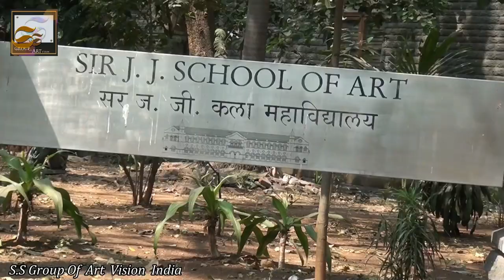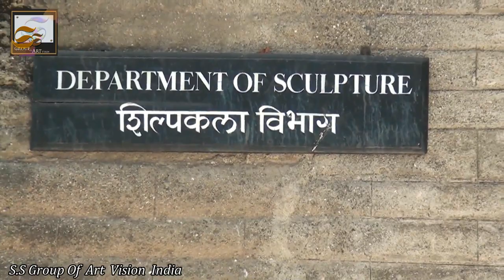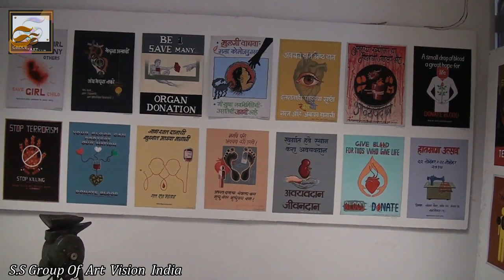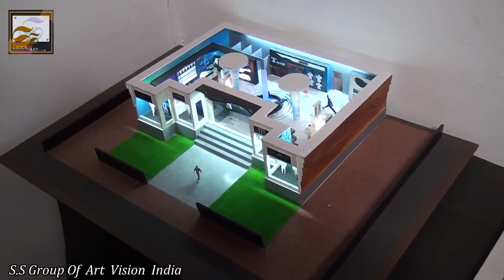Sir JJ School of Art, Mumbai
Sir JJ School of Art, Mumbai Sir J. J. School of Art was founded in March 1857 with the generous donation offered by Sir Jamshedji Jeejeebhoy, the first Baronet. Sir J.J. School of Art is one of the pioneering institutes of fine art education in India, since its establishment in 1878 in the current Campus, with generous donation of Jamsetji Jeejeebhoy, under the British administration. The School today stands in the heritage building with departments of drawing and painting, sculpture and modelling, mural, portraiture, print making, arts and crafts including ceramics, interior decoration, metal work and textiles; and teachers training with art teachers’ diploma, Art Masters and Diploma in Painting Education. The college has undergraduate and post graduate programs with BFA and MFA degrees conferred to the students. Sir J.J. School of Art began in 1857 with elementary drawing and design classes at Elphinstone institute. With the initial aim of imparting European academic art knowledge in the sub-continent, the college developed with the establishment of art and craft departments with rich diversity of culture in India as the resource point. Later in 1865, with arrival of Mr. Lockwood Kipling, Mr. Higgins and Mr. Griffiths, a school of Architecture, Class for teacher of Art and Craft and School of Decorative design were founded, as students were trained for great activities. This year also saw the school shifting from Elphinstone to its current campus in Bombay Esplanade, as the building began to be structured. While Mr. Kipling initiated crafts development with the arts and crafts movement, Mr. Griffiths encouraged a project of reproduction of Ajanta Murals. This period saw the emergence of artists like Pestonji Bomanji, Pithawala, M.V. Dhurandhar. By 1890, the school of taken over by the Education Department of Government of Bombay, accepting the significance of Indian art and crafts as part of culture rather than just technical education and industry. By 1891, Lord Reay (then Governor of Bombay) brought about the erection of Applied Art Section known as the Reay Art Workshops, which today encompass the Arts and Crafts Department. Thus, five distinct departments of Drawing and Painting, Sculpture and Modelling, Architecture, Reay Art Workshop for Art and Crafts and Applied Arts were brought under one roof of Sir J.J. School of Art, Bombay. In 1919, a Mural Painting Class began for study of Indian style of painting parallel to the Revivalist Movement in Bengal, under Ct. Gladstone Solomon. This later came to be known as Bombay Revival, characteristically known for going beyond the imitation of Indian history but establishment of its own form in contemporary. A rich new mural style developed with this impetus, two pioneers in this style Shri H.G. Nagarkar and Shri Jagannath Ahiwasi started teaching in this class and students like Shri Ravi Shankar Raval, Raghuvir Chimulkar, R.D. Dhopeshwarkar, Rasiklal Parikh, A.A. Almelkar and so on. 1930’s saw some significant changes in inspiration of the artists who were exposed to modern works of art from the west and saw impressionistic influences with novel modes in works of artists like P.A. Dhond, N.S. Bendre, G.M. Solegaonkar, V.A. Mali, S.H. Raza and so on. In the decade of 40’s, Charles Gerard inspired students to go beyond the mastery in western academic art and assimilate the Indian art style. The strengthening of independence movement brought about a new awakening about the national sentiments and J.J. saw K.K. Hebbar, Shankar Palsikar, S. Chawda whi later went ahead to form the Bombay Group. The dawn of independence in India brought about revolutionary movements in the Bombay arts too with the Progressive Artists Group (PAG), with artists like M.F. Hussain, K.H. Ara, Nweton Souza S.H. Raza, H.G. Gade, Sadanand Bakre; not all students of J.J., bringing a wave of all together different modernism. Sir J.J. school of Art encouraged the technical advancement and knowledge of art history bth Indian and western to its students although they would further embrace the contemporary modern notions of art. In 1958, the departments of applied arts and architecture were separated and J.J. started working as a Fine Art School. In 1965 the Directorate of Art was established which governs the development of major art institutes and activities in Maharashtra State till date.